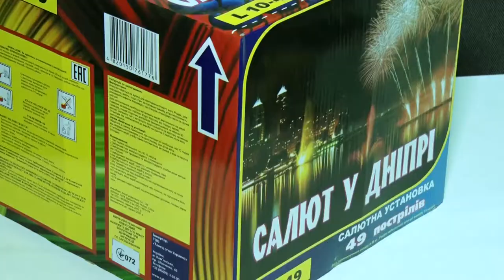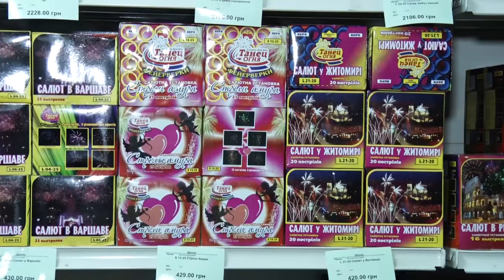Святкові салюти: як зустріти Новий рік безпечно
Новий рік не за горами. До нього активно готуються не тільки продавці ялинок, мандаринів, подарунків, а й феєрверків. Фахівці кажуть,  у магазинах піротехники 70 відсотків річного доходу отримують саме в новорічні свята.  Рятувальники закликають бути пильними з такими розвагами, аби свята не закінчилися бідою.  Чи варто купувати піротехніку та як нею користуватися – дивіться у нашому сюжеті.